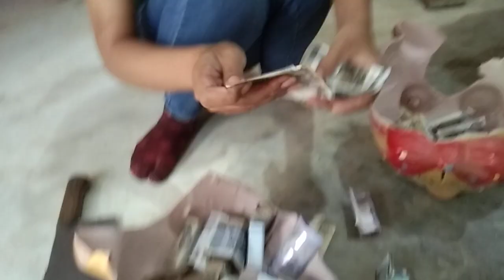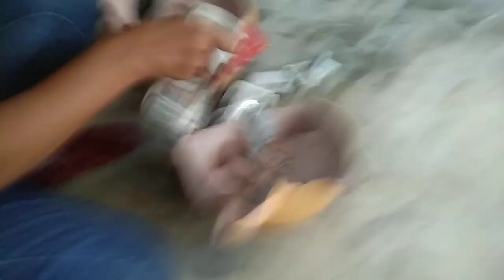2 មេសា 2021